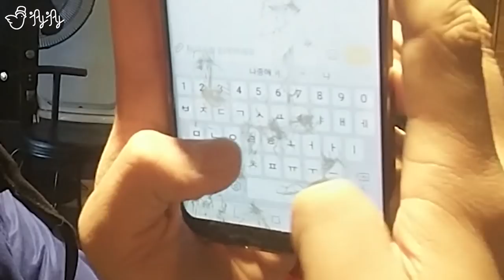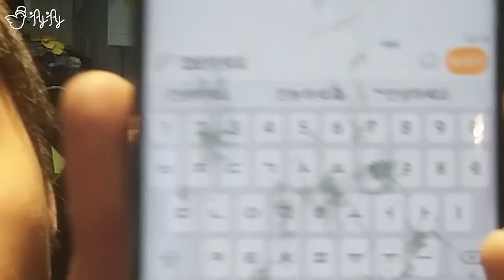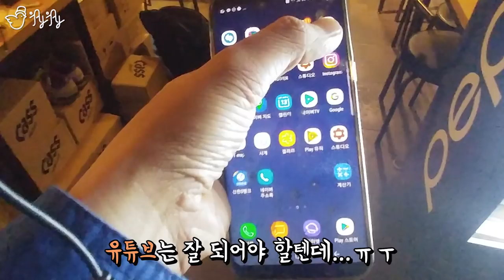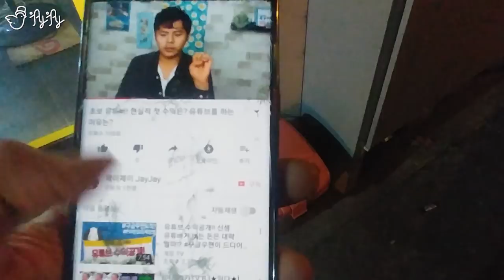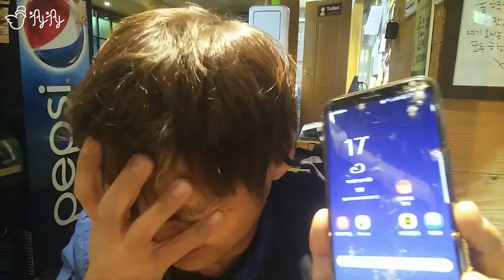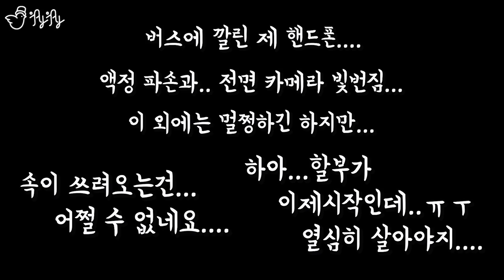핸드폰이 버스에 밟혔습니다.... [제이제이] 치킨집 알바생 Ep.3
속이쓰리다.